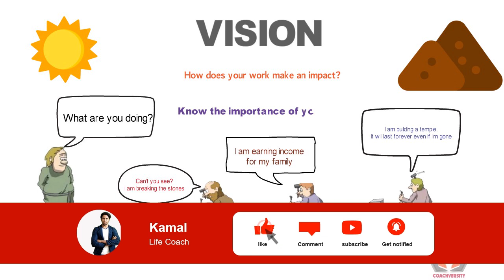Know the importance of your role | Life coaching in 2 mins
Know the importance of your role at your work through this short story.

// Contact Kamal